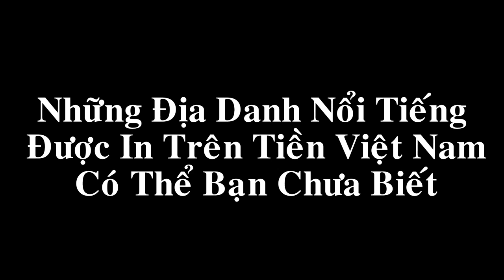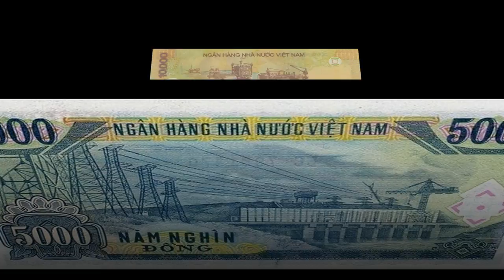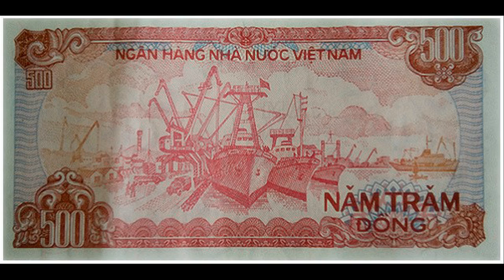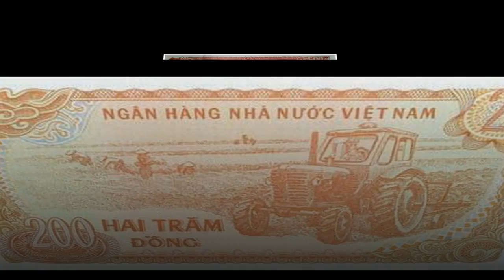Giải mã địa danh được in trên các tờ tiền Việt Nam - Có thể bạn chưa biết.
Những địa danh trên đồng tiền Việt Nam đều là di tích lịch sử, danh lam thắng cảnh hay công trình nổi tiếng thu hút khách tham quan...